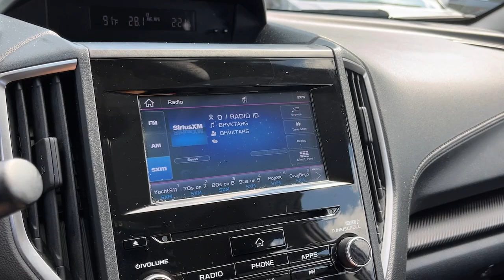2019 Subaru Impreza Danbury, Brookfield, Ridgefield, New Milford, New Fairfield, CT P4493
Magnetite Gray Metallic Used 2019 Subaru Impreza 2.0i Premium available in Danbury, Connecticut at Colonial Subaru. Servicing the Brookfield, Ridgefield, New Milford, New Fairfield, CT area.

Colonial Subaru
89 Newtown Rd

CARFAX One-Owner. Clean CARFAX. Magnetite Gray Metallic 2019 Subaru Impreza 2.0i Premium AWD CVT Lineartronic 2.0L DOHC SYMMETRICAL ALL-WHEEL DRIVE WELL MAINTAINED.brbrRecent Arrival! 28/36 City/Highway MPGbrbrAwards:br  * ALG Residual Value Awards Residual Value Awards   * 2019 KBB.com 10 Coolest New Cars Under $20000   * 2019 KBB.com 10 Best All-Wheel-Drive Vehicles Under $30000   * 2019 KBB.com Brand Image Awards   * 2019 KBB.com 5-Year Cost to Own AwardsbrOur customers tell us our Pre-Owned Vehicles are nicest cleanest best deals around! Stop in and see for yourself! Experience the Colonial Difference! You will be glad you did! Price excludes taxes fees and dealer conveyance fee of $699. See dealer for details.